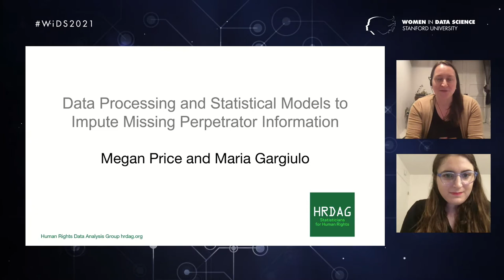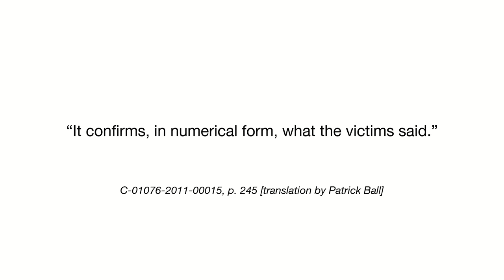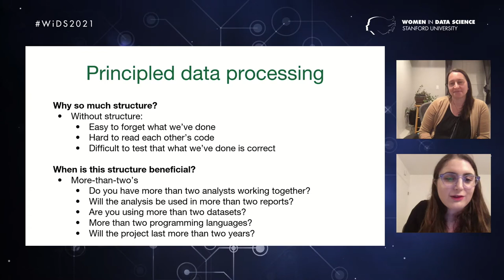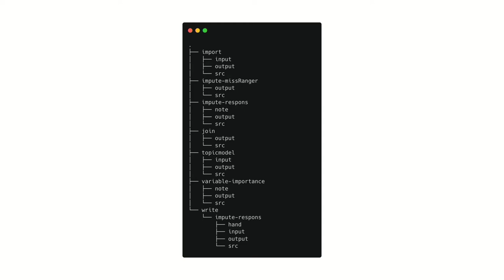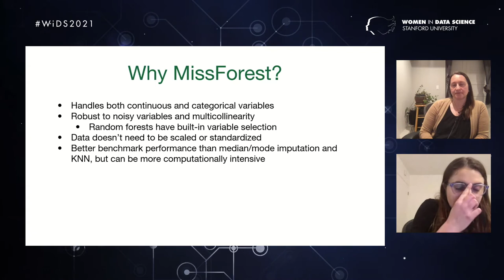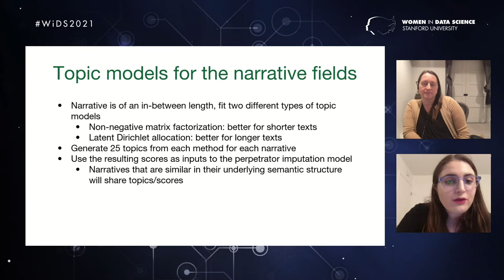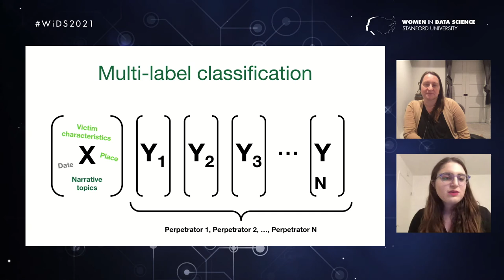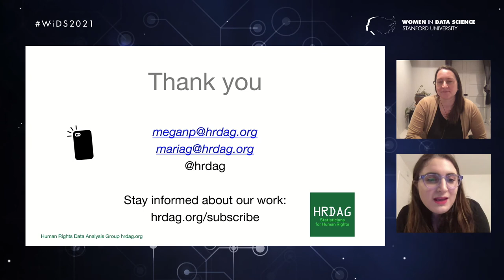Data Processing & Statistical Models to Impute Missing Perpetrator Information | HRDAG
Megan Price, Executive Director and Maria Gargiulo, Statistician with Human Rights Data Analysis Group (HRDAG) host a workshop on 'Data Processing and Statistical Models to Impute Missing Perpetrator Information' where they use methods from statistics and computer science to help answer questions about mass violence using incomplete and unrepresentative datasets from the context in which HRDAG works and how open-source tools are crucial to their analytical projects.